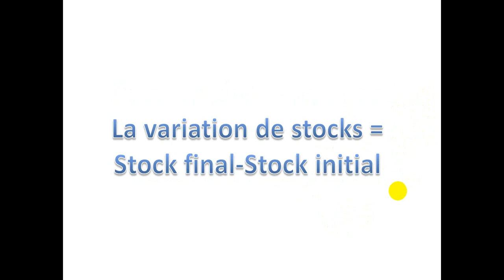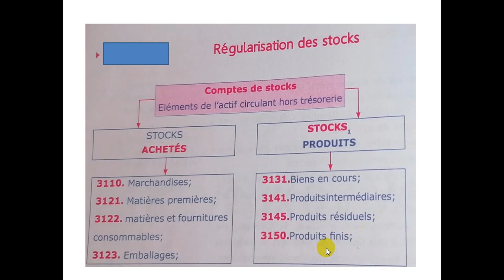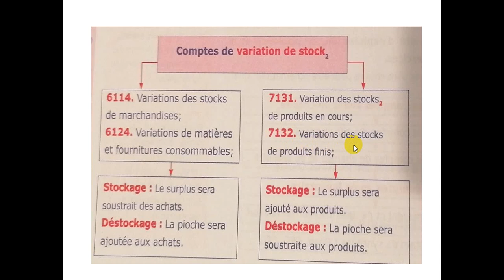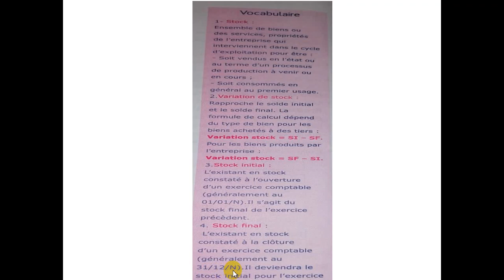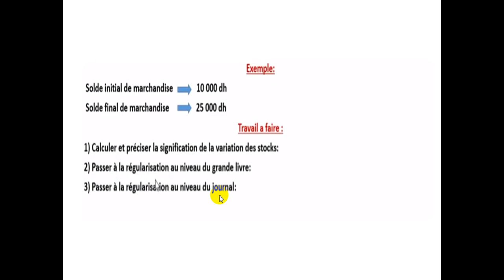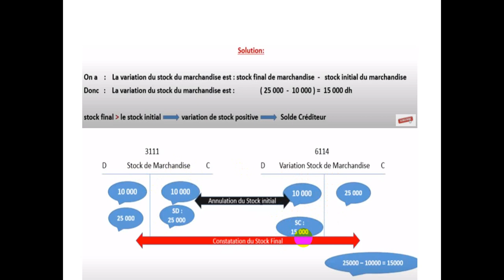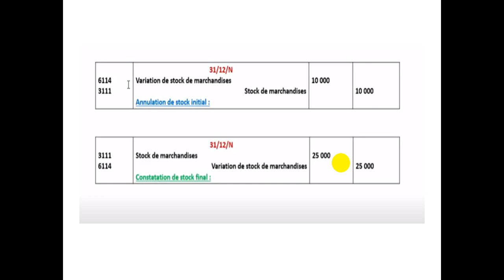La Régularisation des stocks. cours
Travaux d'inventaire